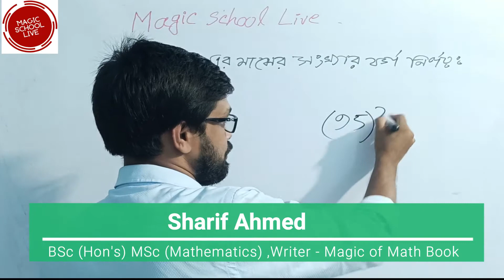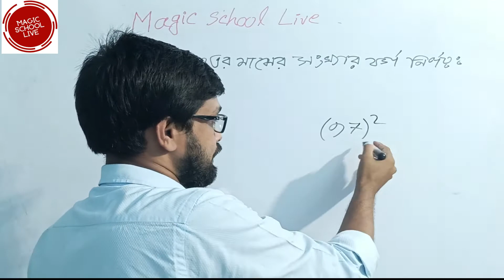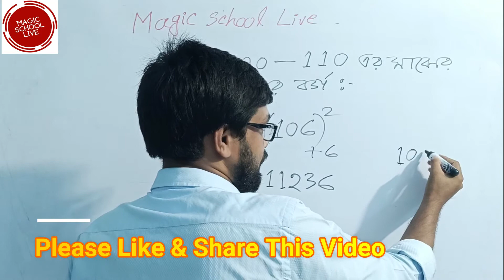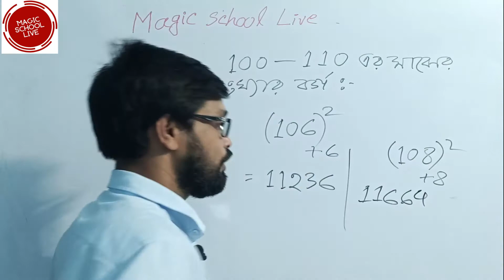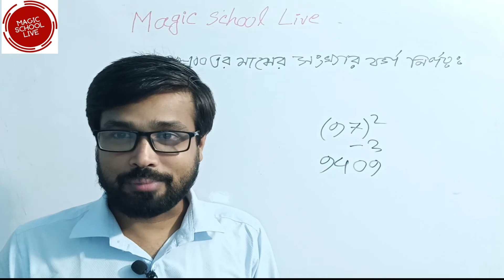৯০-১১০ পর্যন্ত যেকোনো সংখ্যার বর্গ নির্ণয় Finding Square 90-110 Easy Math Tricks